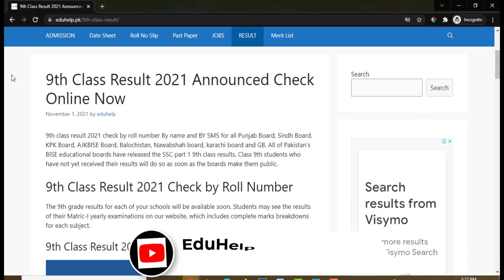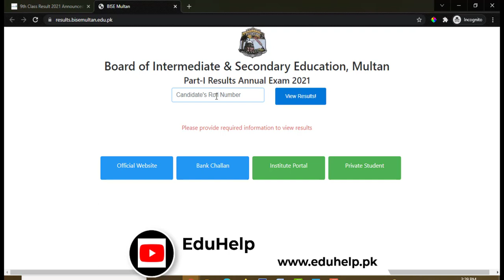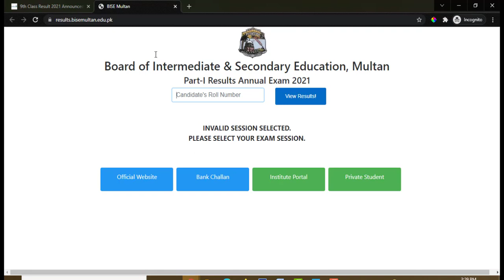9th Class Result 2021 Announced Date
Must know When Will 9th Class Result 2021 Be Announced. All pakistani students can check Confirmed Date of 9th Class Result 2021 announcement for all Punjab board, Sindh, Karachi, Nawabshah board, kpk, Balochistan and AJK board.federal board result 2021 class 9 by name will be available here.